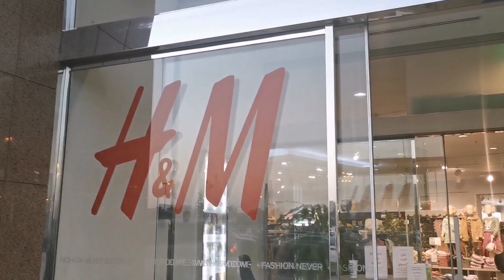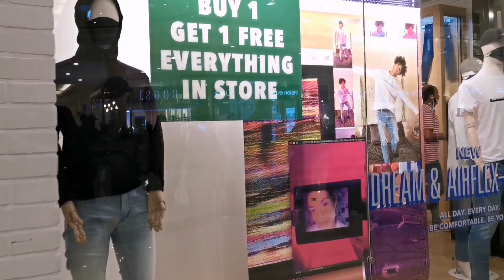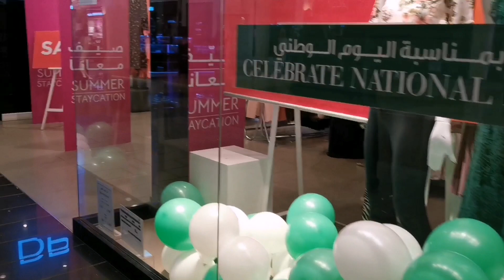ন্যাশনাল ডে উপলক্ষে রিয়াদের সব মার্কেটে ডিসকাউন্ট চলছে || Munira Nourin Vlogs